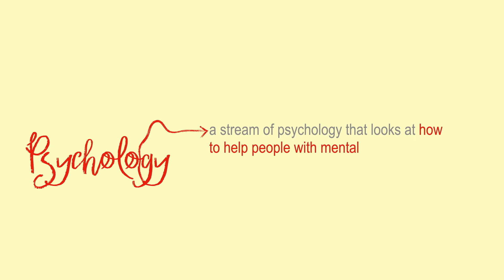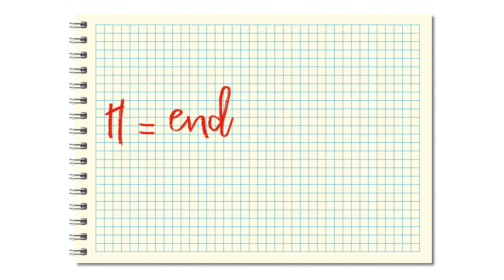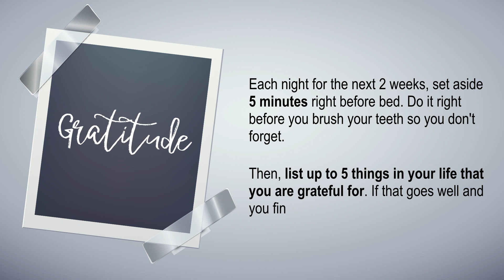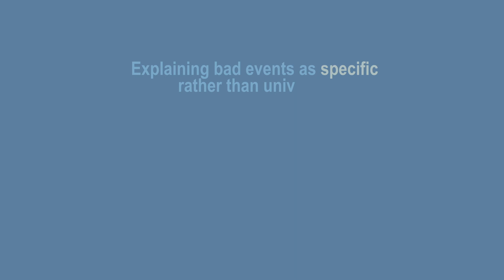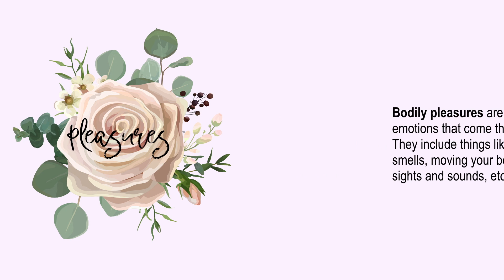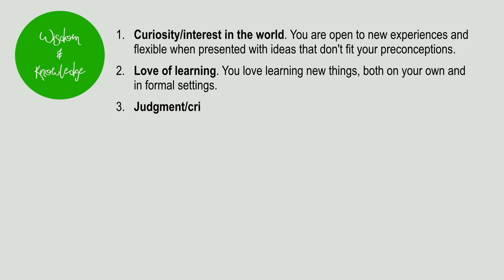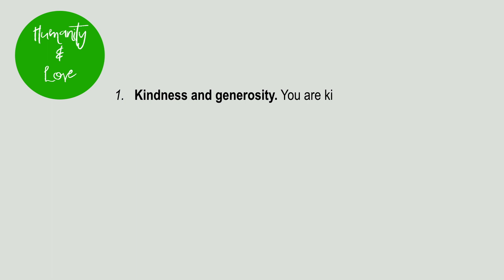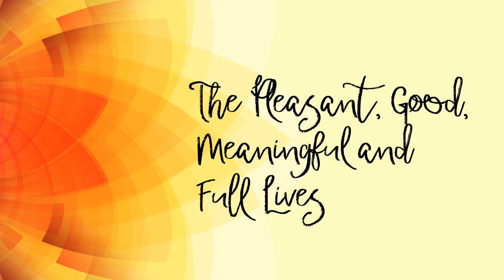Free Book Summary: Authentic Happiness by Martin Seligman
In today’s video we’re covering a free summary of the book, Authentic Happiness by Martin Seligman.

Happiness isn't just a fleeting emotion but a state we can actively cultivate in our lives. Martin Seligman, often regarded as the father of positive psychology, offers insights into achieving authentic happiness. His book, Authentic Happiness, dives into various aspects of happiness and how we can attain it.

Why Pursue Happiness?
Evolutionary Advantage: Positive emotions help broaden our intellectual, physical, and social resources.
Benefits in Daily Life: Happiness correlates with job satisfaction, productivity, and even income.

Understanding the Happiness Equation: H = S + C + V
H: Enduring level of happiness
S: Set range of happiness determined by genetics
C: Circumstances of your life
V: Factors under your voluntary control

Transforming Your Perception of the Past
Gratitude: Amplify the good events in your life. Exercise: Before bed, list up to five things you’re grateful for.
Forgiveness: Rewrite your history by forgiving. Exercise: Use the REACH model for forgiveness.

Positive Emotions About the Future
Optimism: Learn to dispute automatic pessimistic thoughts.
Resilience: Explain bad events as temporary and specific, not permanent and universal.

Enjoying the Present
Pleasures and Gratifications: Distinguish between momentary pleasures and deeper gratifications.
Savoring Life: Be consciously aware of and enjoy your experiences.
Utilizing Strengths: Engage in activities that use your signature strengths.

Building a Full, Meaningful Life
The Pleasurable Life: Seek positive emotions in the present, past, and future.
The Good Life: Use your strengths to find gratification in important life areas.
The Meaningful Life: Connect your strengths to something larger than yourself.

Incorporating these principles into your life can lead to a more fulfilled, happy existence. Seligman's approach offers a practical and insightful guide to understanding and achieving authentic happiness.

Timecodes
0:00 - Intro
0:11 - Authentic Happiness Overview
0:57  - Why Be Happy?
1:52 - The Happiness Equation
3:45 - Positive Emotions About the Past
6:02 - Positive Emotion About the Future
7:36 - Positive Emotions About the Present (Pleasures)
9:02 - Positive Emotion About the Present (Gratifications)
14:07 - The Pleasant, Good, Meaningful and Full Lives (Conclusion)